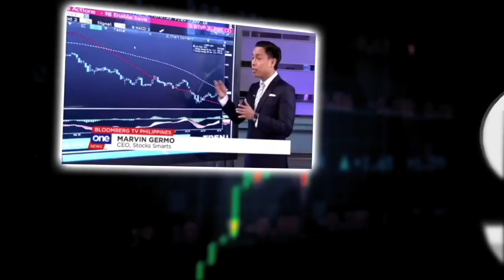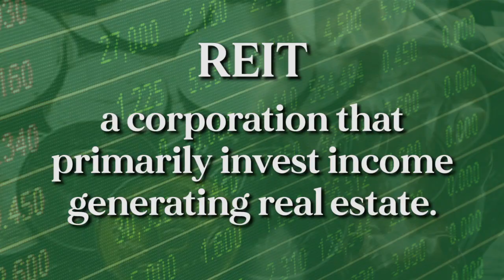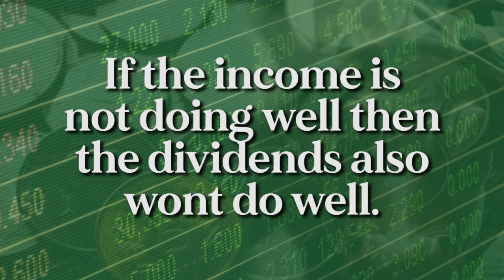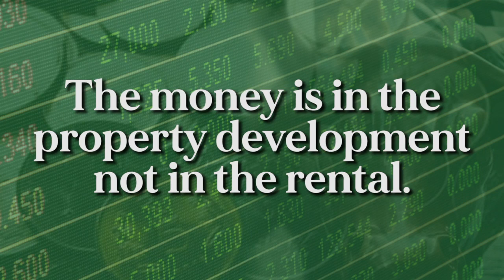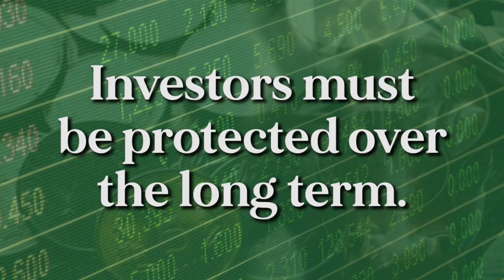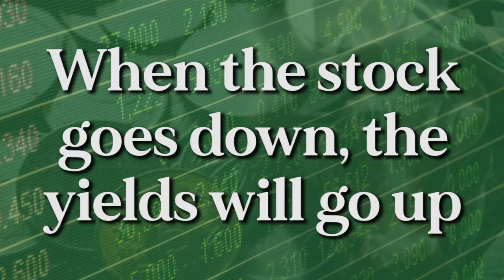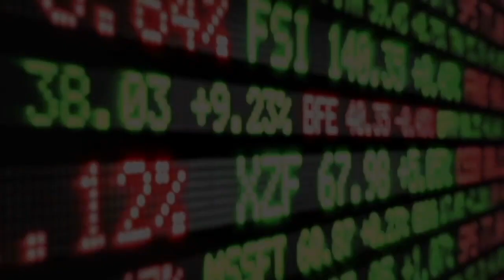DOUBLE DRAGON MERIDIAN PARK REIT BASICS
In this video we would talk about the Double Dragon Meridian Park REIT! IF you want to know more about it then check this video out!

ONLINE COURSES

WHAT IS A REIT?

REIT is a corporation that primarily invests in income-generating real estate such as office spaces, shopping malls, service apartments, and even hotels, hospitals and warehouses. It gives investors an opportunity to invest directly in the finished projects rather than the developer itself. This was meant to attract dividend-seeking investors because the REIT law requires the distribution of at least 90 percent of income as dividends annually.

For more details on REITs, you may go to my previous video on it -

MY EXPERIENCE IN REITS?

I have been investing in REITS since 2013 and it is a good source of passive income.

HOW DO YOU EARN FROM REITS?

Capital Appreciation
Dividends

Value of the REIT - 16.97 Billion Pesos

Contents of the REIT

The intended DD Meridian Park REIT will consist of seven buildings at the corner of EDSA Extension and Diosdado Macapagal Boulevard with a total area of 248,349 square meters, DoubleDragon said in a disclosure to the Philippine Stock Exchange on Friday.

Valuation is at 50.89 Billion Pesos

REIT proceeds - 450,000 sqm of property

DATES

Apply this August, list on October 2020

NAME OF THE REIT

DDMP REIT

OTHER REITS

AREIT  - 15.1 Billion Pesos

REIT LISTING RULES

1. Asset basket in a prime location that is seen to remain relevant in the next 30 to 50 years at least,
3. Good tenant mix,
4. Capable property management, and
I5. Good pipeline of assets for future infusion. We believe all of these elements are present in DoubleDragon’s leasable portfolio,” said DoubleDragon chair Edgar Sia II.

28 A Roxas Chua Circle Pacific Village, Muntinlupa City, Metro Manila, Philippines